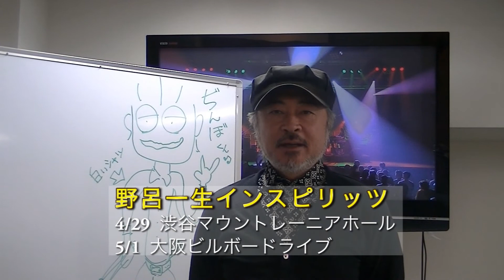野呂一生インスピリッツ 2014ライブ情報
CASIOPEA 3rdのギター野呂一生がリーダーを務めるインスピリッツ、東京と大阪でライブがあります。野呂一生コメントをどうぞ。
【ISSEI NORO INSPIRITS】
野呂一生（G）神保彰（Drs）扇谷研人（pf）箭島裕治（B）林良（Key)
◆4／29（祝）東京・渋谷マウントレーニアホール　info.キョードー東京 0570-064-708

◆5／1（木）大阪・ビルボードライブ（2回公演）info.ビルボード大阪予約センター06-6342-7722
　　　※完全入替制　一般発売　2／15
　　　1st　open 17：30／start 18：30
　　　2nd　open 20：30／start 21：30
　　　自由席￥7,500（整理番号付）　カジュアルエリア（1Drink付）￥6,000